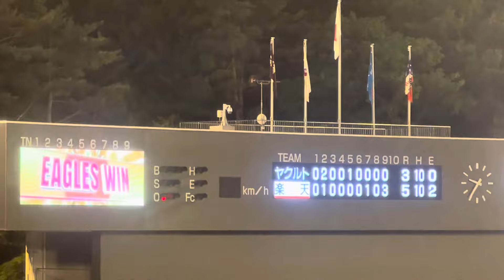2024年5月31日 楽天イーグルス9回裏応援 福島の奇跡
2024年5月31日金曜日
東北楽天ゴールデンイーグルス
vs東京ヤクルトスワローズ

楽天イーグルス9回裏応援
フランコ代打サヨナラホームラン